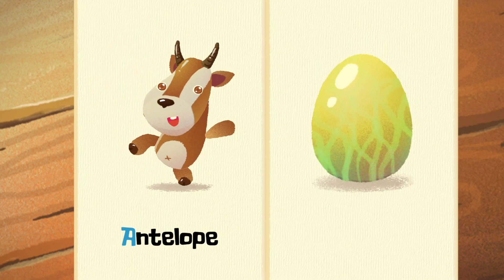Learn english alphabet and vocabulary with exciting animation for kids....A and B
Learning English alphabet and vocabulary with exciting animation for kids.

Let your children learn English vocabulary and alphabet with exciting animation. Children will be able to practice writing letters and learn English words with native voice-over.